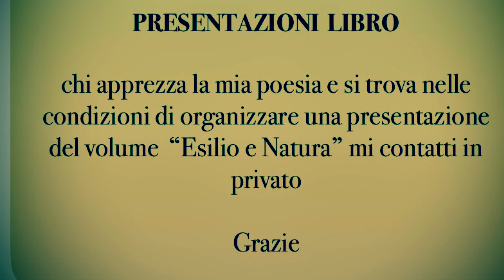Gabriele Via - Visita guidata all'inferno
in occasione dell'uscita del volume Esilio e Natura di Gabriele Via